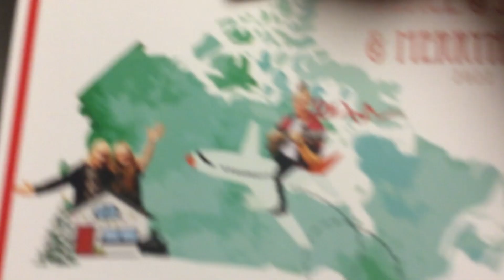Rapunzel The Panto: OPENING NIGHT VLOG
BUY YOUR TICKETS TO COME SEE RAPUNZEL THE PANTO